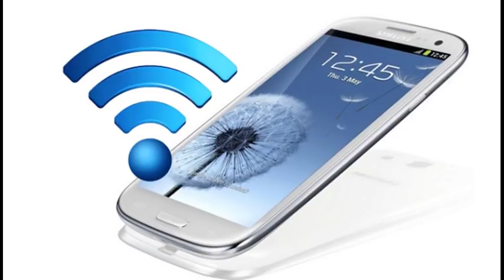REPORTE INFORMATIVO 28 DE JULIO DE 2018 9:30 PM